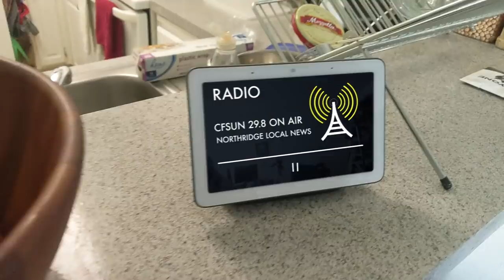Superhero Vlogger ft. Peter Sudarso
Huge thanks to Peter for acting in the short! Follow him

Credits:
Cast - Peter Sudarso, Faye Fei
Director, DP, editor, VFX artist & sound designer - Cameron Sun